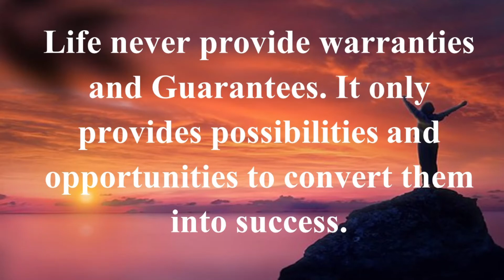Daily Motivational Quotes Life never provide warranties and Guarantees It only provides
Life never provide warranties and Guarantees. It only provides possibilities and opportunities to convert them into success.